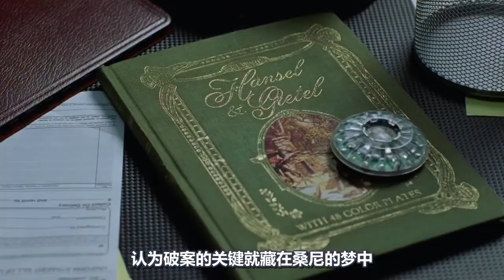警探落水受伤，后接受身体改造安装机械手臂，力气比机器人还大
电影、影视、科幻片、阿西莫夫、机器人三大定律